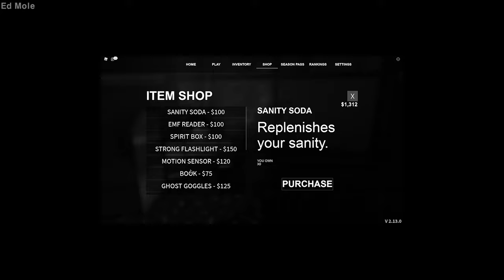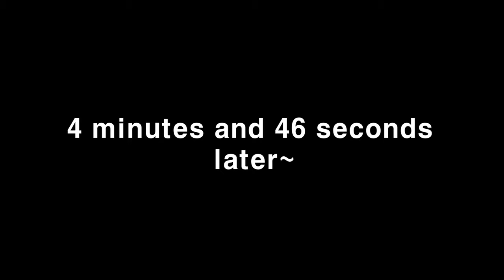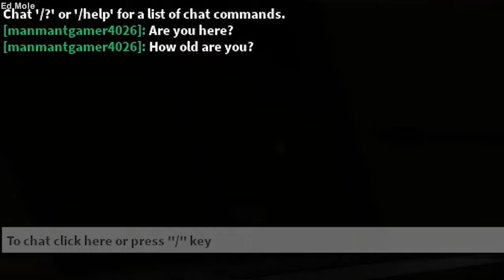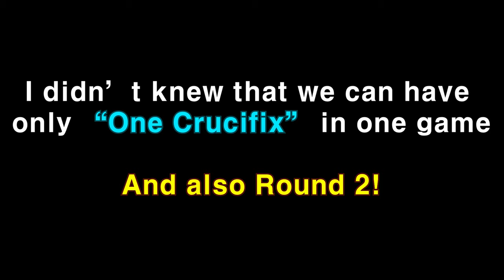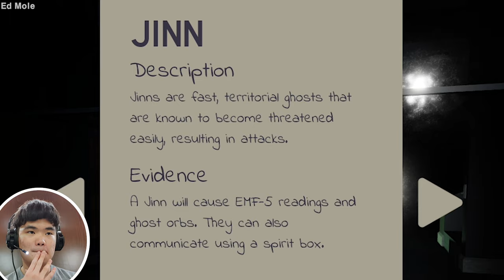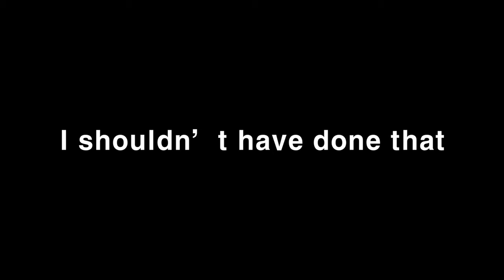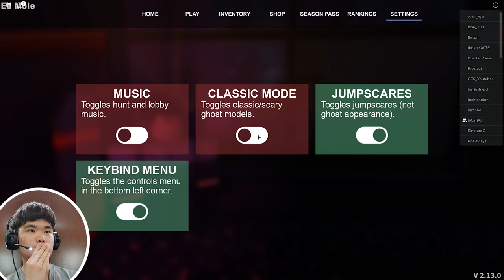(Volume Warning) We Went Ghost Hunting in "Roblox Specter"[Roblox Phasmophobia]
This is the Fifth upload of the same video